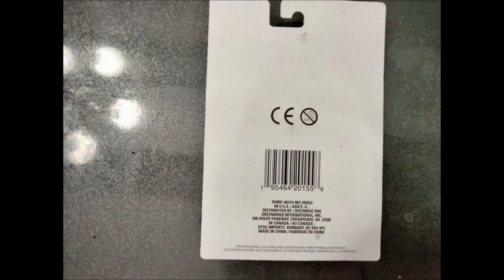1$ Weapon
This video showcases the The Halo Mantis & Driver 4" Inch height action figure. Enjoy seeing the Spartan EOD  move with stop motion animation. A.I.M. 3.75" height Fortnight holding a 1$ weapon from a Dollar Tree action figure.

This video is meant for anyone interested in the  action figures. Get a good look at them from many angles and see them in action.